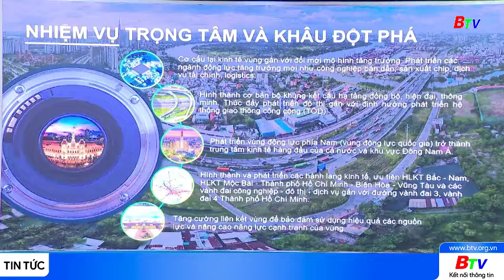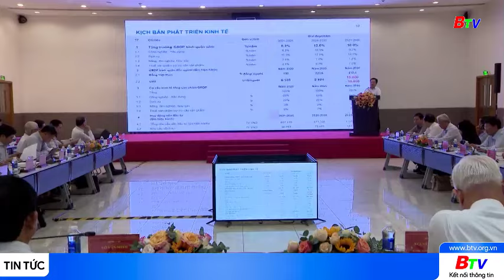Bình Dương tạo động lực mới để đột phá, phát triển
Cùng với chính thức đưa vào sử dụng cầu Bạch Đằng 2 kết nối tỉnh Bình Dương và tỉnh Đồng Nai, trong sáng nay, tỉnh sẽ tổ chức Khánh thành Đường tạo lực Bắc Tân Uyên - Phú Giáo - Bàu Bàng kết nối 3 địa phương của tỉnh Bình Dương và huyện Đồng Phú tỉnh Bình Phước.
Hai công trình  trên  là sự cụ thể hóa Nghị quyết 24 của Bộ Chính trị về phát triển vùng Đông Nam Bộ. Đồng thời, góp phần hoàn thiện về hệ thống hạ tầng giao thông, đảm bảo tính khả thi trong quá trình thực hiện quy hoạch tỉnh Bình Dương thời kì 2021 – 2030 tầm nhìn đến năm 2050